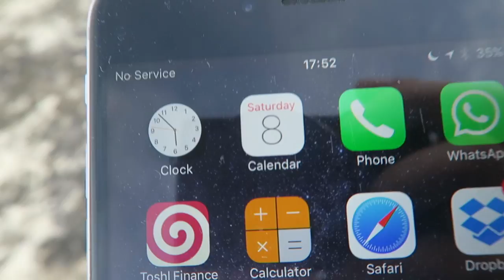Blur Adaptation Is Bad (Pro Topic) | Endmyopia | Jake Steiner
I grew up with glasses, 5.00 diopter high myopia, and yet today have 20/20 natural eyesight.  No surgery, no glasses, I figured out how myopia actually works and how to reverse it (and no, not eye exercises!)   The mainstream tells you it's impossible - but the whole concept that myopia is an illness, is complete unscientific nonsense (a 100 billion dollar a year profitable nonsense, though).

Any advice and suggestions provided by me or @endmyopia is 100% unlicensed, unsanctioned, un-endorsed by the optometry establishment.

Everything here is highly experimental, and you should absolutely always seek a second opinion.

Lens use specific comments are for discussion only, and should not be considered medical advice, nor any of other suggestions provided herein.  Depending on your local laws you may need to consult a local optometrist for prescriptions and medical advice.  When driving, or any activity requiring full 20/20 vision, you should always wear your glasses that provide the full correction necessary for the task.  If you have symptoms that might require medical attention, please visit an ophthalmologist or hospital!